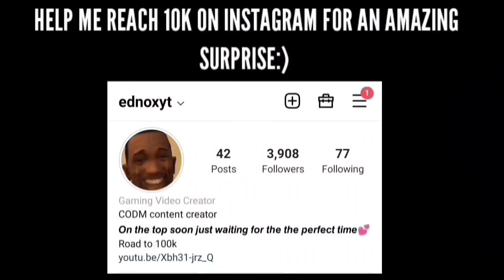3 Things CODM Never Added!